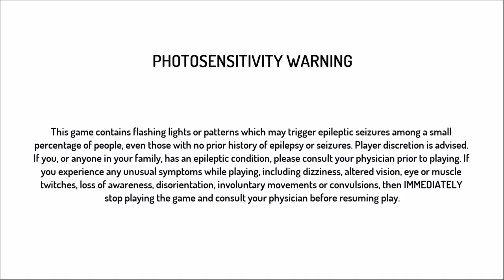Ryu Street Fighter® II: Hyper Fighting 30th Anniversary Collection_20220811011840